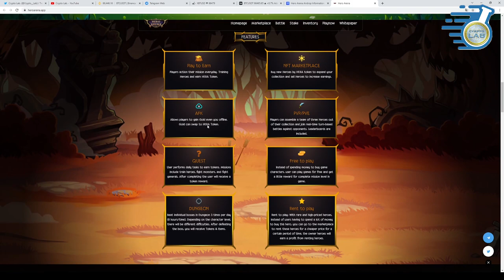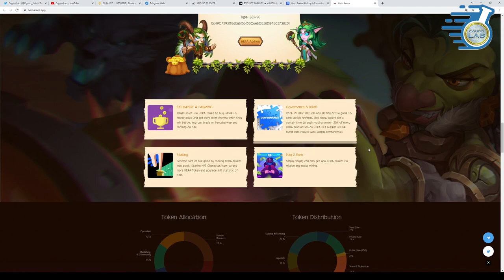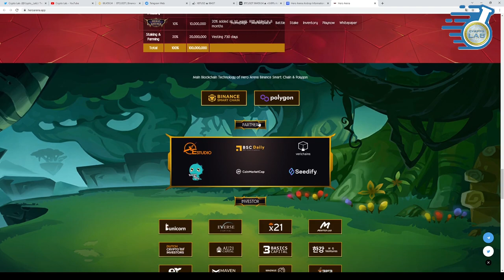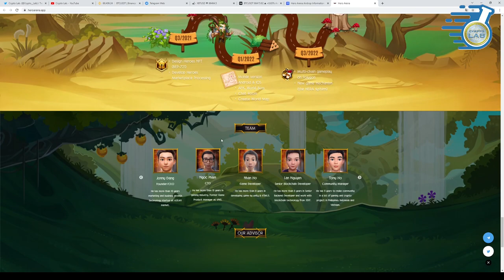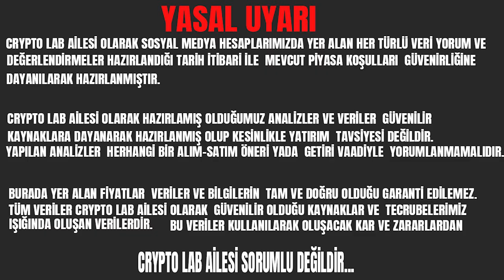HERO ARENA HERO COİN GELECEK VAAD EDEN METAVERSE OYUN. BÜYÜK FIRSAT KAÇIRMAYIN... TAKİPTE KALIN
BTC,DOT,FLM,SUPER,GRT,BURGER,BAKE,TLM,DOGE
             PANİK YOK PLAN VAR…..